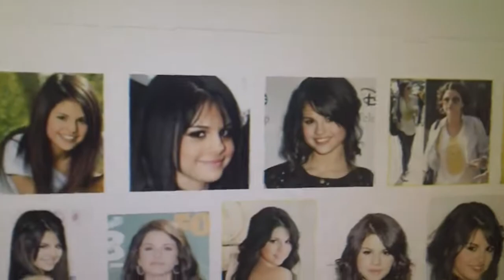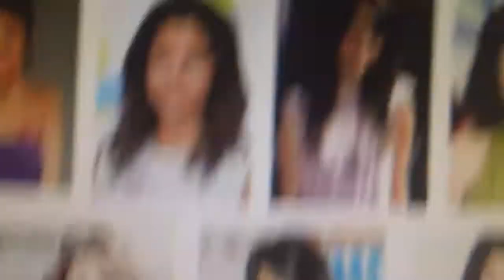Selena Gomez round and round video